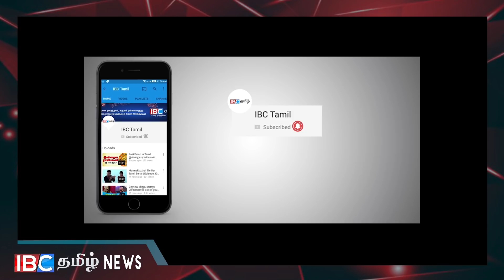அடம் பிடிக்கும் பொன்சேகா !!!